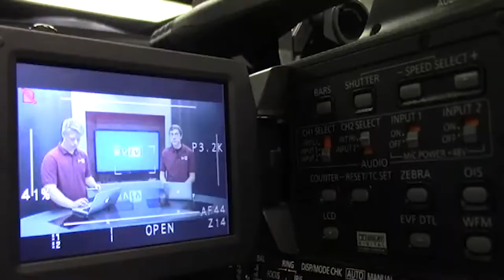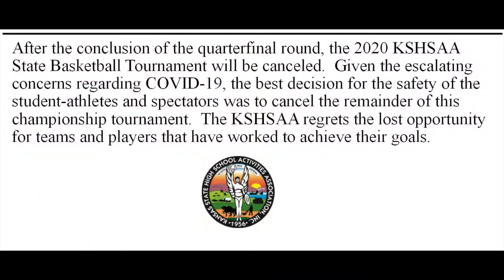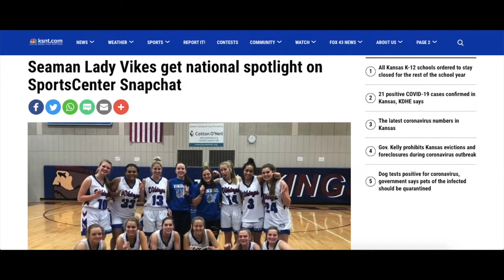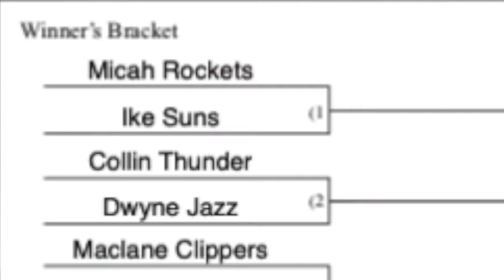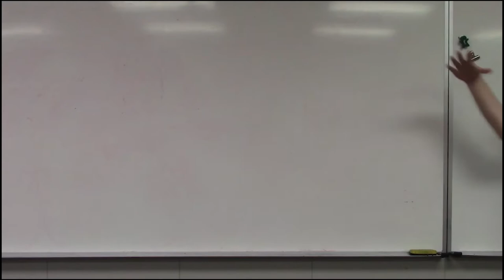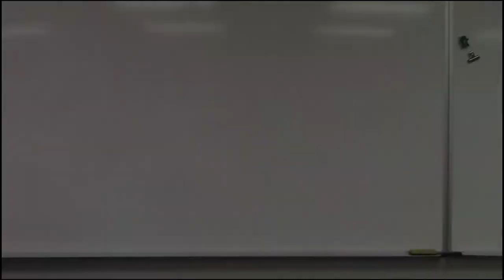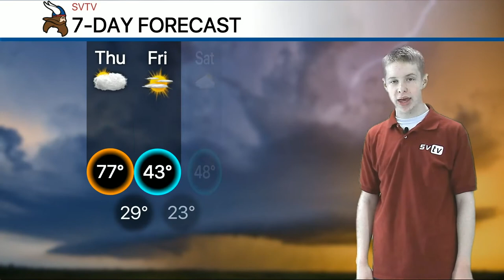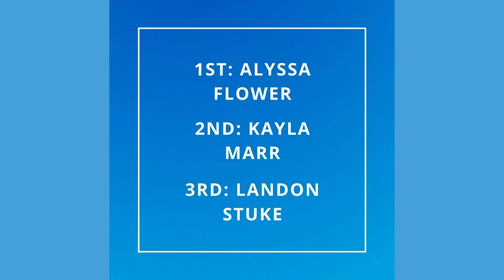3-19-20 SVTV Daily News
Stories: NBA 2K Tournament Update, Girls State Basketball
Anchor: Cade
Weather: Josh
Director/Graphics: Chase